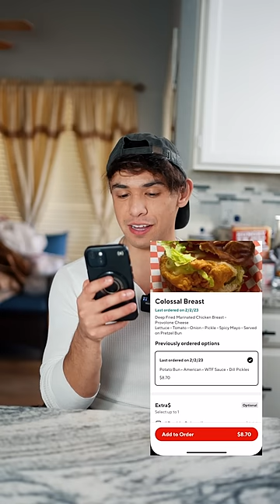Trying Even MORE Restaurants From DoorDash - $16 Burgers?!